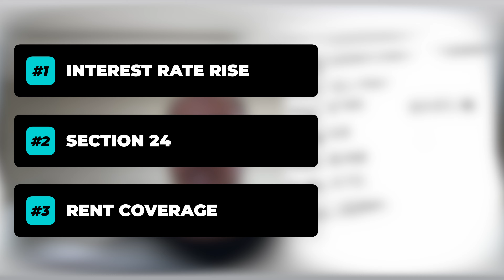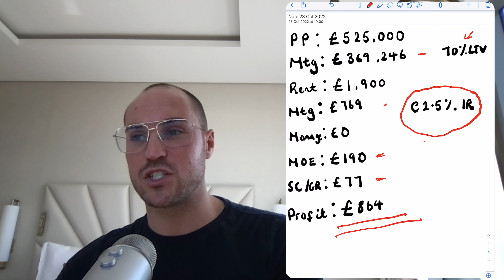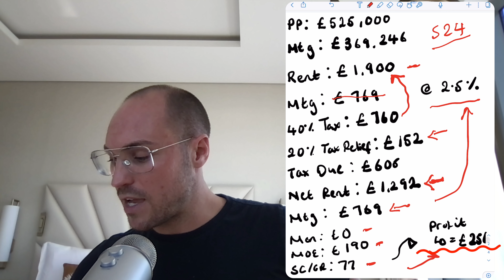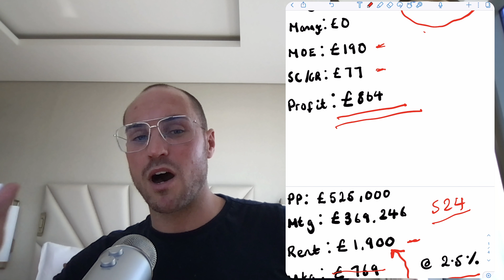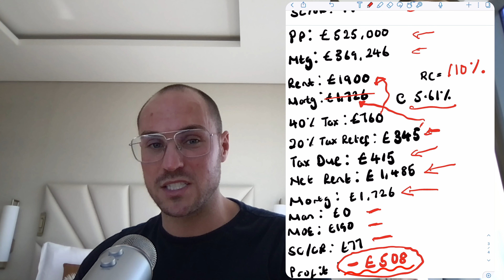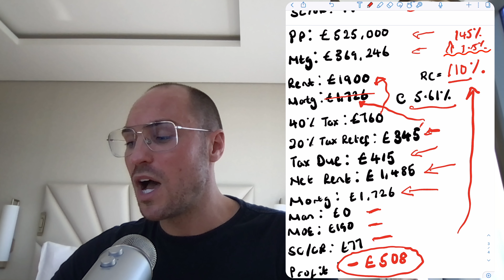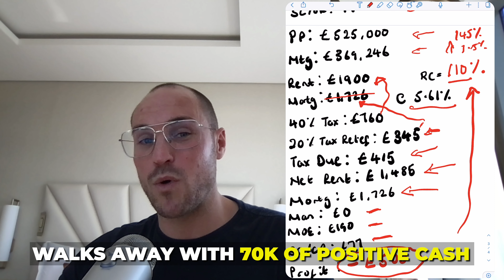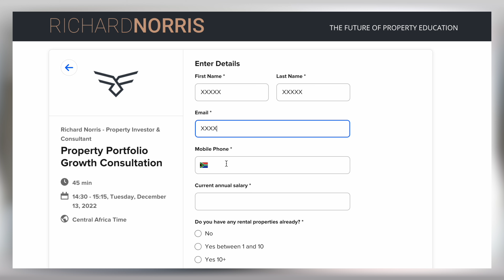Why Now Is The Perfect Opportunity To Make Millions From Property Investments?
00:00 - Intro
03:33 - Practical example
05:24 - Current scenario
08:48 - Mortgage interest rate increases
16:18 - Book in a call
This YouTube channel is all about how to build a 7 & 8 figure Property Portfolio. On this channel I share the exact secrets that I have used to grow my own property portfolio to a property value of multiple 7 figures that produces an income of over £150,000 a year.

My name is Richard Norris and I am the founder of Property Investors Accelerator. The Property Investors Accelerator program is dedicated to help you build a 7 & 8 figure property portfolio that produces in excess of £100,000 a year, so that you can have the freedom of time to do the things that you ultimately want to do.

I am very passionate about Property, Business, Finance and Sales. In my free time I like to travel and watch football.

On this channel, you can expect the following:
Exclusive property investment training (for free)
Exclusive training around finances and money (for free)
Exclusive sales training (for free)
General business insights (for free)
Value driven interviews
Client Reviews from our training programs
Property Investment Courses & Coaching Programs

Thank you so much for being here - it’s time to be resilient and be great.

Richard Norris & The 7-figure Property Portfolio Team